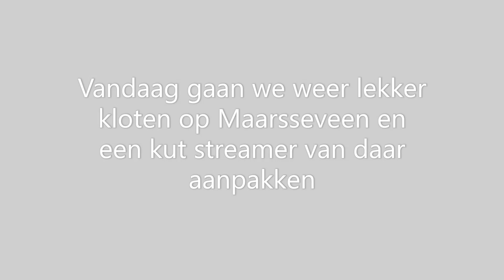HOE KRIJG JE EEN BAN OP MAARSSEVEEN RP | KLOTEN OP FIVEM SERVERS #34 | GTA RP | NL/BE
Dit is al weer de #34 kloten op fivem servers